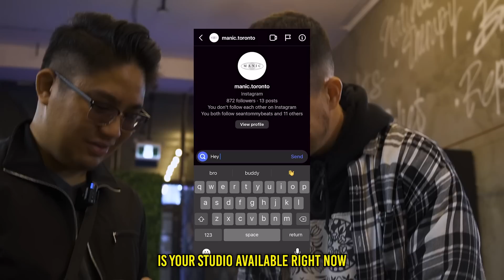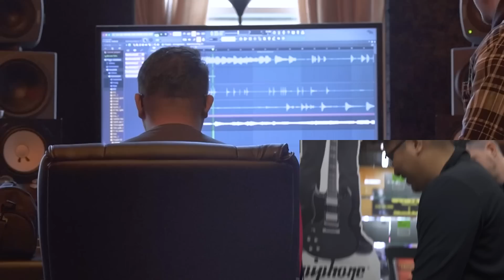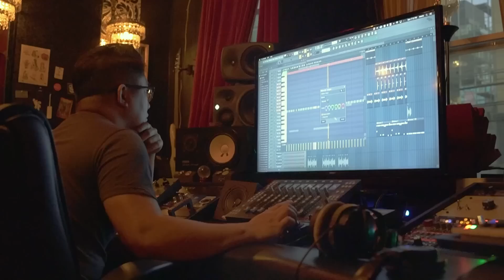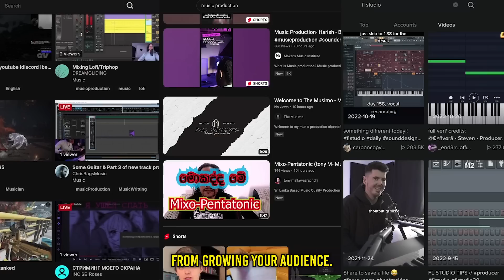Can A Music Career Survive On A $0 Budget?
Can my music career survive off of $0?? Today, I am in downtown Toronto with @KyleBeats_ with no laptop, no equipment, no studio, and no artists! We are going to walk around the city asking for favors to see how much music we can make without spending any money!

Go follow my editors @mira.wav @mdosik